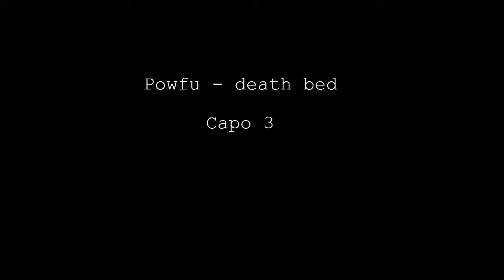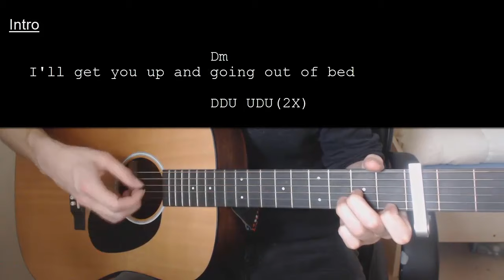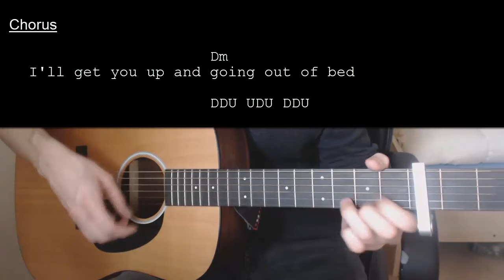Powfu – death bed EASY Guitar Tutorial With Chords / Lyrics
Chords: 0:11    Strumming Pattern: 0:33    Song Being Played: 0:47

Learn how to play "death bed" by Powfu. This Guitar tutorial includes the chords, chord progression, strumming pattern, and lyrics for this song

Powfu – death bed   Capo 3

Chords:
A: X02220
C#m: X46654
D: XX0232
Dm: XX0231

Strumming: DDU UDU